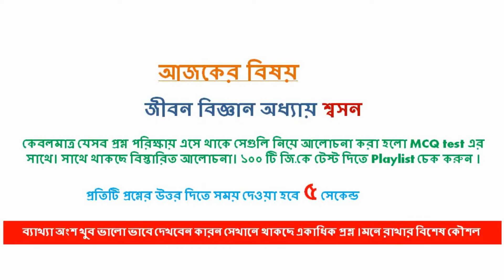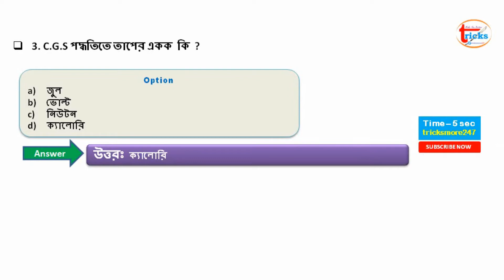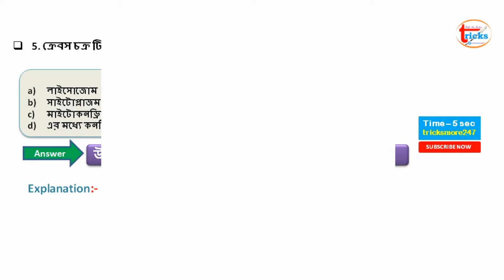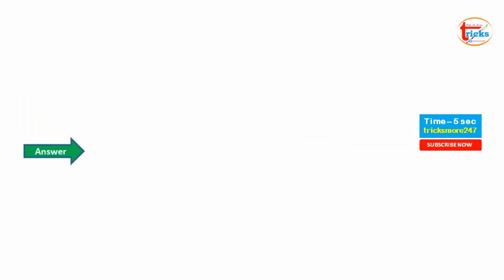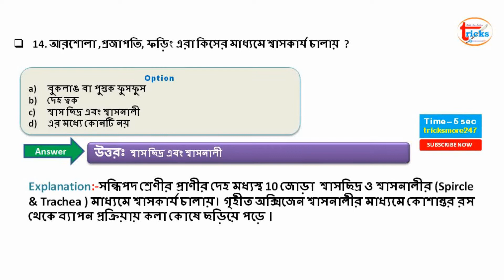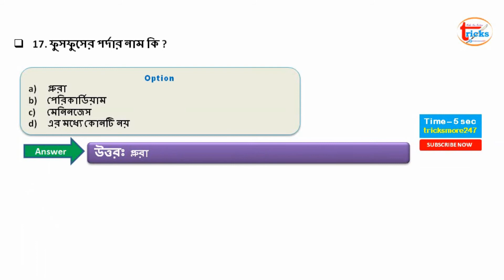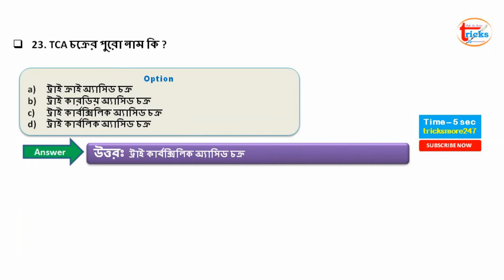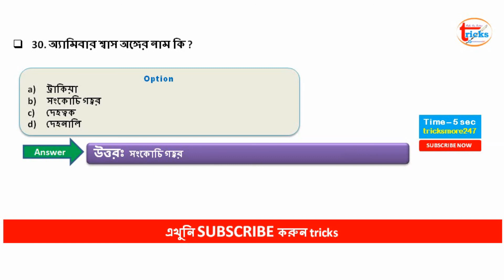Life Science Gk in Bengali Chapter wise | শ্বসন Respiration |GKtricks| মাধ্যমিক&All Competitive Exam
Get PDF & More JOIN tricksmore247
আগামি দিনের বিভিন্ন পরীক্ষায় আপনার সাফল্য কামনা করি । যদি ভিডিও সম্পর্কে কোন প্রশ্ন থাকে অবশ্যই Comment BOX -এ জানাবেন । যাতে আপনাদের কাছে আরো বেশিভাবে আকর্ষনীয় করে তুলতে পারি।

আলোচনার বিশয়ঃ-
        1. শ্বসন কথাটির তাৎপর্য ব্যাখ্যা করেছিলেন কে  ?
 2. কোন কোষীয় অঙ্গাণু কোষের শক্তিঘর নামে পরিচিত  ?
 3. C.G.S পদ্ধতিতে তাপের একক  কি  ?
 4. গ্লাইকোলাইসিস  প্রক্রিয়াটি কোষের কোন অংশে সংগঠিত হয় ?
 5. ক্রেবস চক্র টি কোষের কোন অংশে সংঘটিত হয়  ?
 6. সবাত শ্বসন এর মধ্যে কার দেহে সংঘটিত হয় না ?
 7. কোন ব্যাকটেরিয়া ল্যাকটিক অ্যাসিড উৎপাদনে সক্ষম  ?
 8.  খেজুর ও তালের রস এর তাড়ি তৈরি হয় কোন প্রক্রিয়ায়  ?
 9. পেশির ক্লান্তির জন্য দায়ী কোনটি  ?
 10. পাউরুটি ও বিস্কুট কারখানায় কি ব্যবহৃত হয়  ?
 11. পতঙ্গদের শ্বাস অঙ্গের নাম কি  ?
 13. ত্বক বা চামড়া কাদের শ্বাস অঙ্গ  ?
 14. আরশোলা ,প্রজাপতি, ফড়িং এরা কিসের মাধ্যমে শ্বাসকার্য চালায়  ?
 15. বুকলাঙ বা পুস্তক ফুসফুস কাদের  শ্বাস অঙ্গ ?
 16. শামুক ও ঝিনুকের শ্বাস অঙ্গের নাম কি  ?
 17. ফুসফুসের পর্দার নাম কি ?
 18. পায়রার বায়ুথলির সংখ্যা কটি ?
 19. একজন প্রাপ্তবয়স্ক ব্যক্তির প্রতিদিন কত ক্যালরি শক্তির প্রয়োজন হয় ?
 20. শ্বসন কি জাতীয় প্রক্রিয়া ?
 21. শ্বসনের প্রয়োজনীয় কাঁচামাল কি কি ?
 22. ডিনাইট্রিফাইং ব্যাকটেরিয়া ,মিথেন ব্যাকটেরিয়া ,সালফার ব্যাকটেরিয়ার দেহে কোন ধরনের শ্বসন  ঘটে?
 23. TCA চক্রের পুরো নাম কি ?
 24. শীতঘুম দেখা যায় কোন প্রাণীর ক্ষেত্রে ?
 25. মানব দেহে রিব বা পাঁজরের সংখ্যা কটি ?
 26. উদ্ভিদ দেহে শ্বসনে কত অনু ATP উৎপন্ন হয় ?
 27. শ্বসন কি জাতীয় বিপাক ?
 28. শ্বসনে উৎপন্ন গ্যাস কোনটি  ?
 29. উদ্ভিদের প্রধান শ্বাস অঙ্গ কোনটি  ?
এটি বিভিন্ন সরকারি পরীক্ষায় এসে থাকা প্রশ্ন থেকে তৈরি করা হয়েছে। ভিডিও দেখার আগে আমাদের নিন্মে গ্রুপ বা পেজ গুলিতে যুক্ত থাকুন । কারন এখানে প্রতিদিন বিভিন্ন সাম্প্রতিক কিছু আপডেট করা হয়ে থাকে। যাতে আপনার এই মক টেস্ট এ অংশগ্রহণ করতে সুবিধা হয়।

To Get PDF Join Our Telegram
       link search- @trickmore247